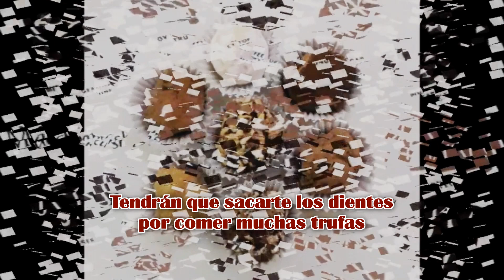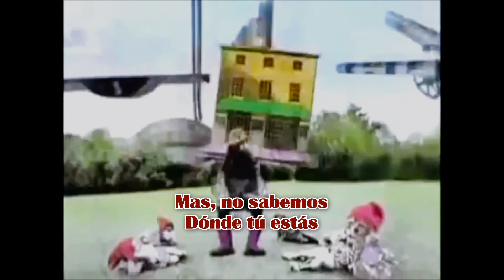Trufas De Saboya - ETHNIA (Savoy Truffle -The Beatles en español)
Tema original "Savoy Truffle" de The Beatles(1968).
Audio grabado en La Candela Studio en octubre 2019.
Video realizado en octubre 2019.
Ginebra, noviembre 2019.